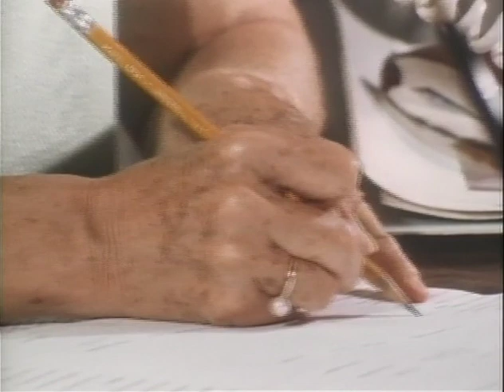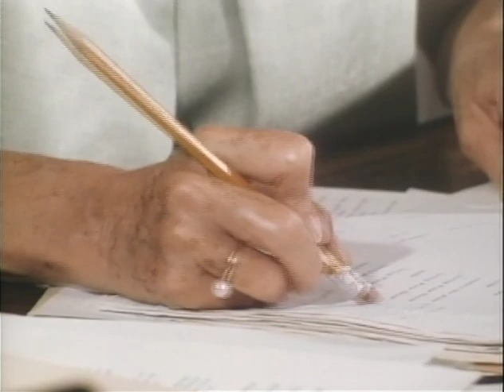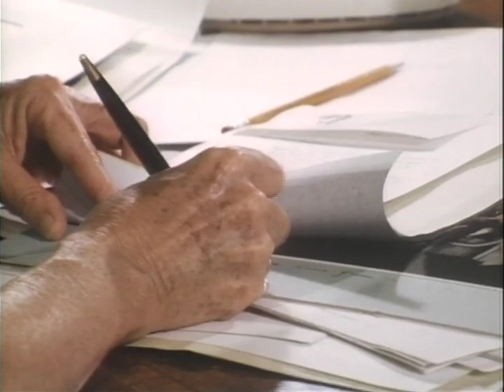MP459 outs21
21 of 27 outs reels from MP459, "The President's House," by the White House Naval Photographic Unit. The "Navy Films" consist mostly of monthly reports on the activities of President and Mrs. Johnson from 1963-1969.

[WH]
CTJ, Social Sec. Bess Abell work at the desk; several angles